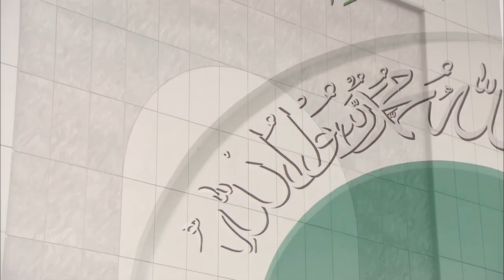Friday Sermon | خطبہ جمعہ | October 24, 2014